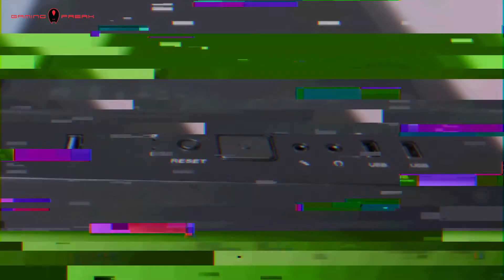Helios 400x Premium ATX case | Gaming Freak Introduction